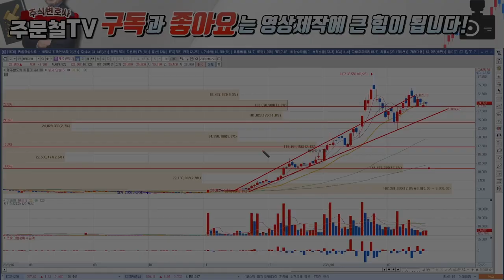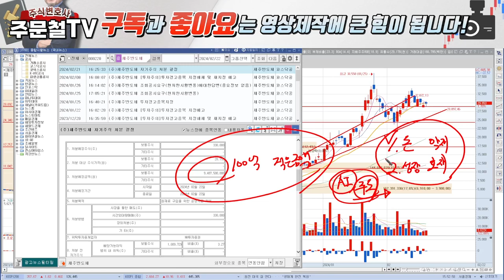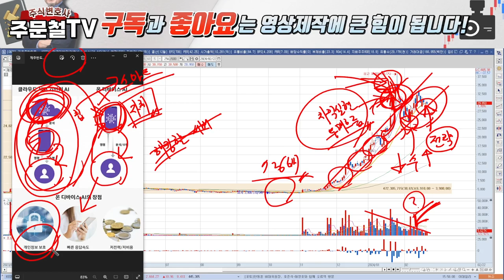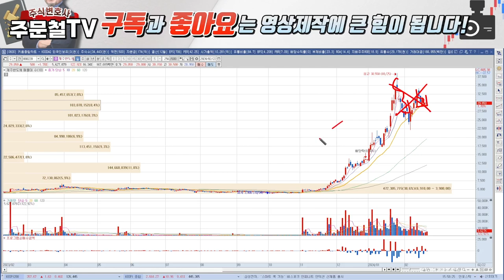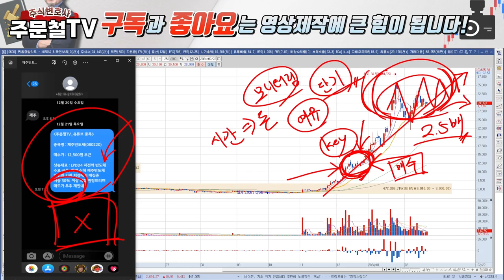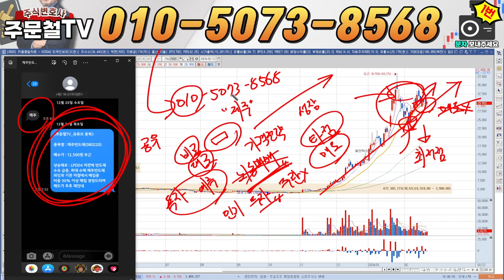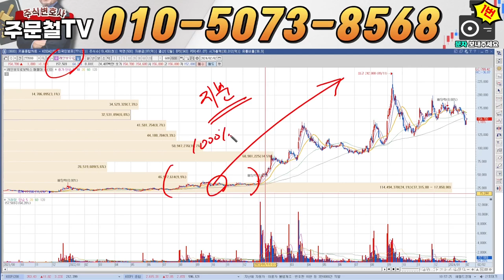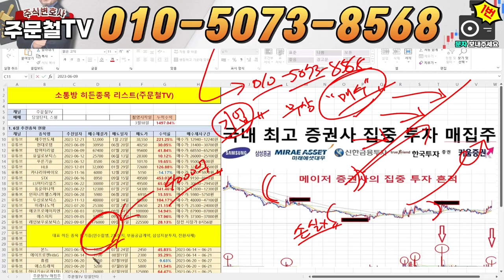제주반도체 [긴급] '이 패턴' 보이면 즉시매도 '2거래일'안에 전부 던져야한다 '이 가격'에서 전량매도